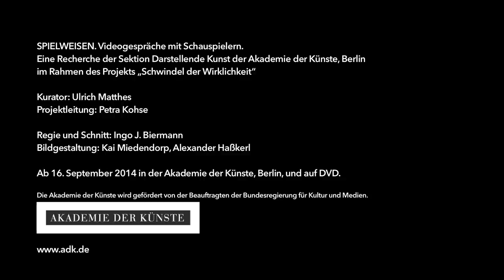TRAILER: Spielweisen. Videogespräche mit Schauspielern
Ich war Hamlet. Ich stand an der Küste und redete mit der Brandung BLABLA, im Rücken die Ruinen von Europa. (Heiner Müller: Hamletmaschine)

Der Moment, in dem sich einer vor die anderen stellt und behauptet, jemand zu sein, der er nicht ist, ist der Urmoment des Theaters. Ob die Behauptung in Form einer Maskerade, durch verändertes Verhalten oder Worte erfolgt, mit wie viel distanzierenden Brechungen auch immer, macht dabei keinen Unterschied. Wenn Theater gespielt wird, besteht die Wirklichkeit für die Dauer des Spiels darin, dass Menschen anderen Menschen dabei zusehen, wie diese Wirklichkeit reflektieren. Eine zweite Ebene wird eingezogen, auf der sich neben die konkreten noch die vorgestellten Körper gesellen.
Ein Grundschwindel also liegt in der Sache des Theaters selbst, und in der Theaterpraxis der letzten beiden Jahrzehnte hat sich dieser Schwindel stark vergrößert. Etwa dadurch, dass die spielerische Beobachtung auf der Bühne in den performativen Formen zunehmend zur Selbstbeobachtung wird, dass der Theaterraum als Teil der Wirklichkeit erster Ebene behauptet wird oder vermeintliche Spieler vorgeben nichts zu spiegeln, sondern sie selbst zu sein.
Was bedeutet das für die Erzählungen und Themen des Theaters, was für die Schauspieler selbst?
In einer Reihe von Videogesprächen mit Schauspielern über das Moment des Spielens untersucht die Sektion Darstellende Kunst, wo sich die Schauspielkunst momentan befindet. Kuratiert von Ulrich Matthes und in Zusammenarbeit mit dem Filmemacher Ingo J. Biermann entstehen unter dem Titel „Spielweisen" Filme mit Sepp Bierbichler, Edith Clever, Maren Eggert, Jens Harzer, Fabian Hinrichs, Sandra Hüller, Signa Köstler, Ulrich Matthes, Joachim Meyerhoff und Wiebke Puls. Die zehn halbstündigen Beiträge werden im September 2014 im Rahmen von „Schwindel der Wirklichkeit" gezeigt und erscheinen auch auf DVD. Zu den Gesprächspartnern gehören Yvonne Büdenhölzer, Nele Hertling, Matthias Lilienthal und Andres Veiel.

Spielweisen. Gespräche mit Schauspielern

Kurator: Ulrich Matthes
Projektleitung: Petra Kohse
Mitarbeit: Tanja Krüger

Regie und Schnitt: I.J.Biermann
Bildgestaltung: Kai Miedendorp, Alexander Haßkerl

DVD-Edition, englische Untertitel
2 DVDs, Booklet ca. 70 Seiten, deutsch/englisch
Best.-Nr. 5042
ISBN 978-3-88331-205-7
Preis 22 Euro
erscheint im September 2014